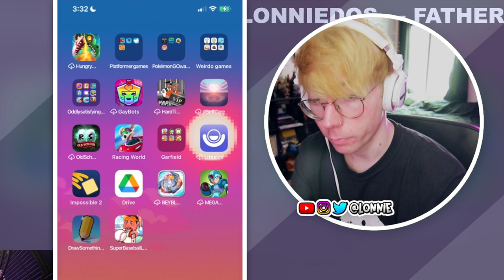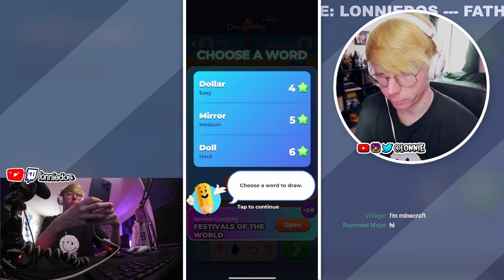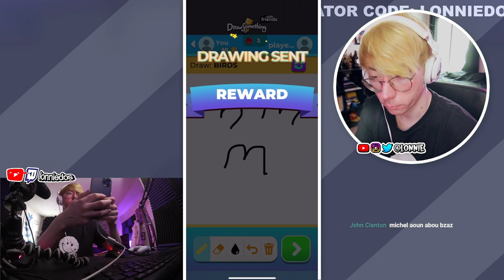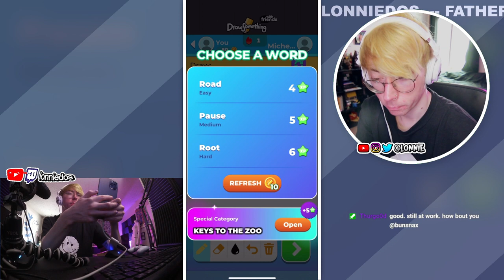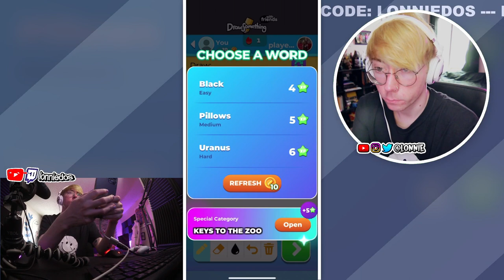DRAW SOMETHING with FRIENDS (iPhone Gameplay)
Lonnie plays Draw Something with Friends! The newest game in the Draw Something franchise! Sure, you remember DrawSomething by OMGpop... but do you remember "Art with your friends" and "Draw Something 2" ?? Idk why they are still making these games, but this one is soft launched now!! More Draw Something gameplay